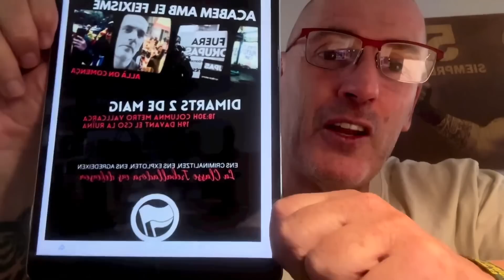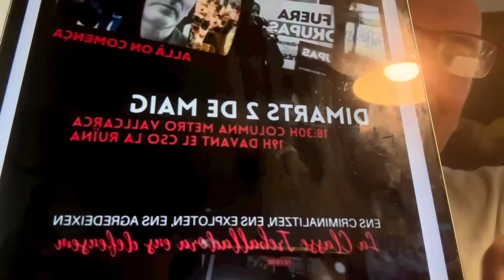DESOKUPA ANUNCIA que los OKUPAS de BONANOVA preparan ESTO CONTRA ÉL 😱